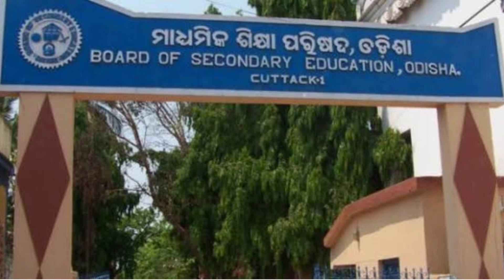Plus Two Arts Result Date | +2 Arts Result Announcement | Plus Two Arts Result 2020 Date